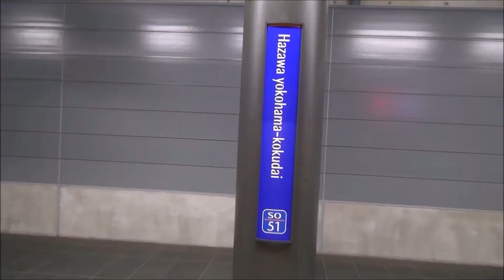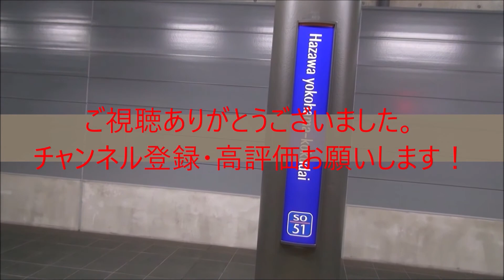253系OM-02編成特急日光1号池袋駅到着(MHアリ)